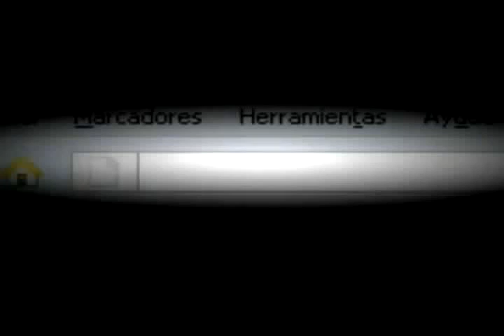A 1 año del ACV, habla la mamá de Cerati | Radio Mitre (15.05.2011)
Al cumplirse 1 año del ACV de Gustavo Cerati, su mamá Lilián, habló en exclusiva con Radio Mitre de Argentina. Fuerza Gustavo!
EnRemolinos.com